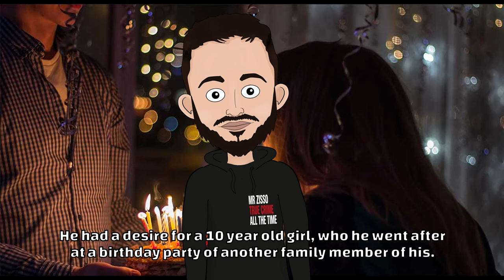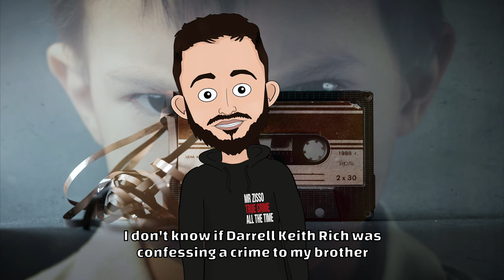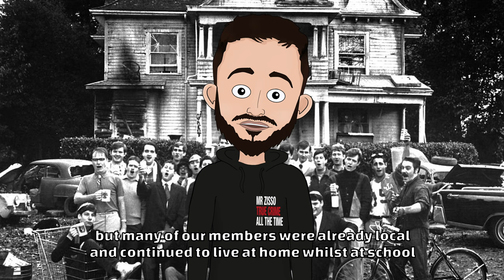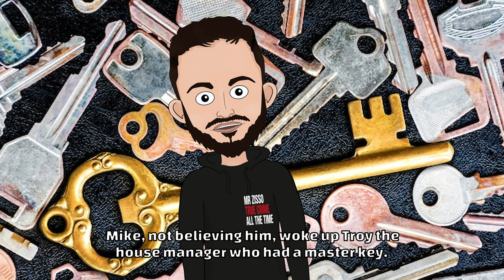How I Met A SERIAL KILLER *TRUE STORY* (PART 2)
Welcome back to the channel everyone. They say that on average there are around 50 active serial killers in the United States at any given time, and worldwide there has been over 4000 identified serial killers in history, so what’s to say that you haven’t unknowingly crossed paths with one?

A dark question posted on Quora which brought in some terrifying responses, And that question was, have you ever met a serial killer?

Let’s get into the part two of My Dark Encounter With A SERIAL KILLER. If you haven’t seen part one yet, you can do so here.